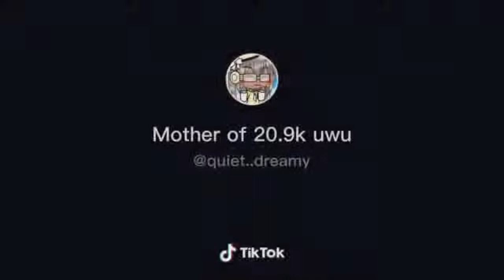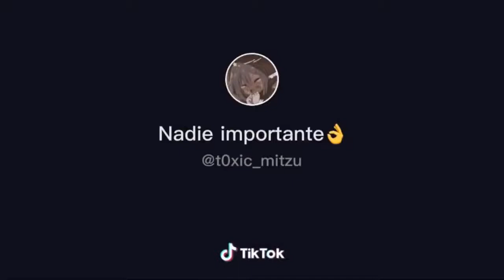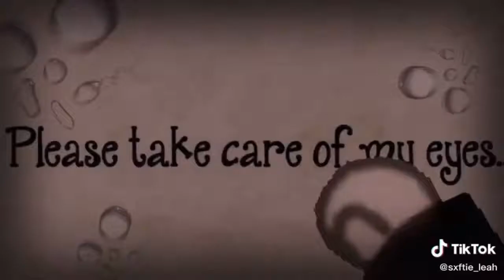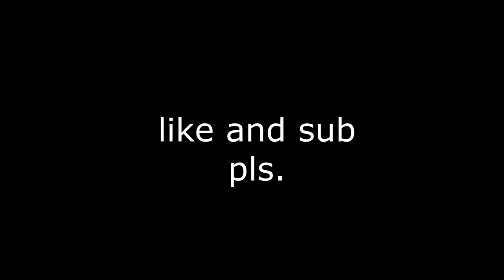TOP 5 GachaLife Tiktok 💥 Compilation #1